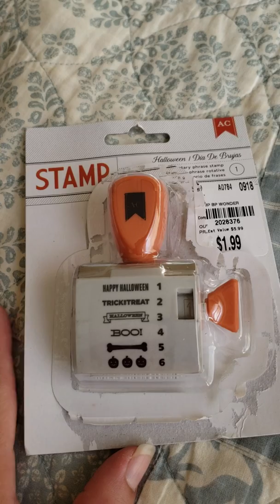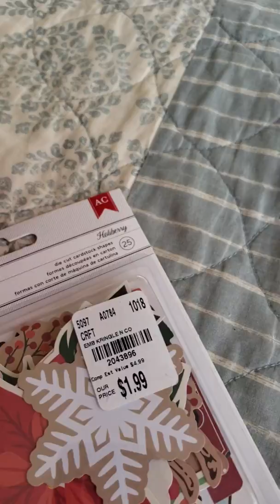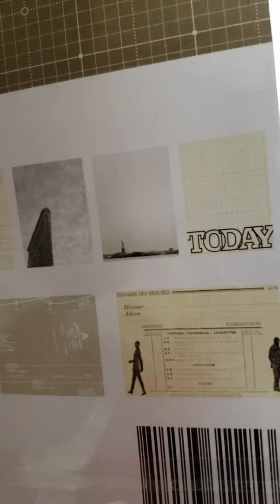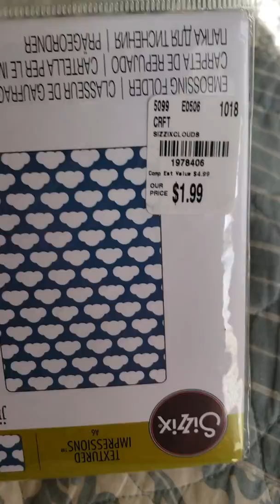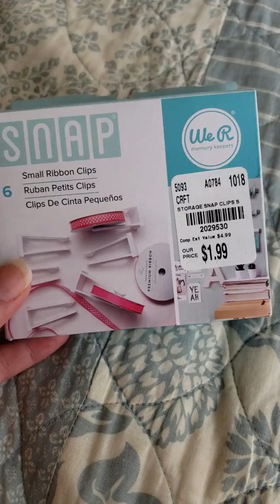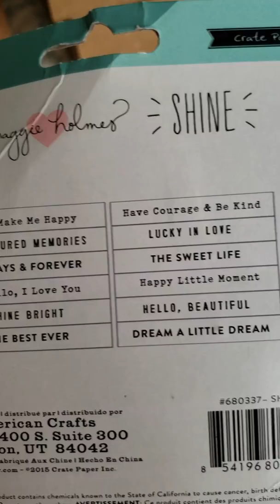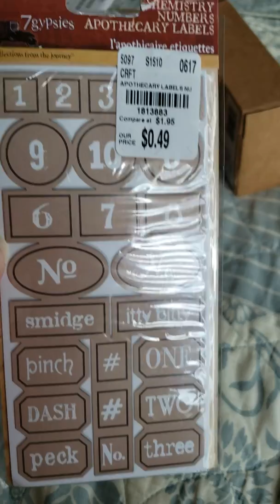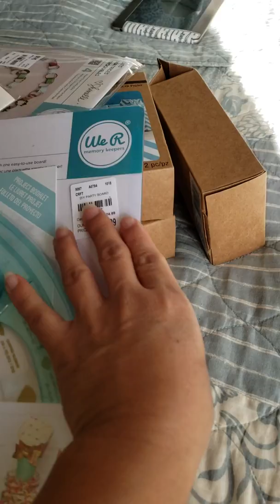Tuesday Morning Haul